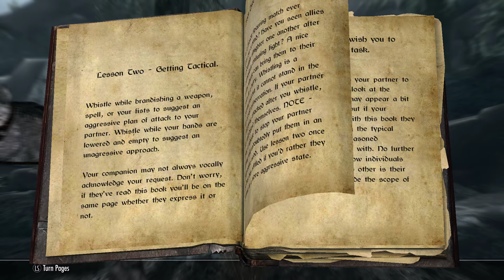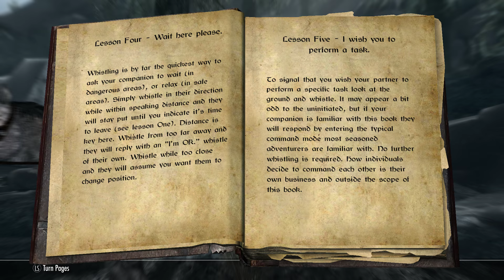Skyrim for fun pt 3